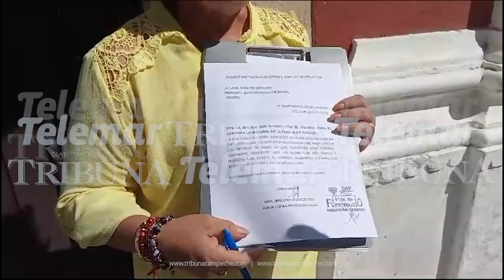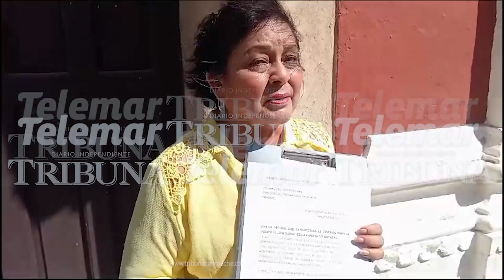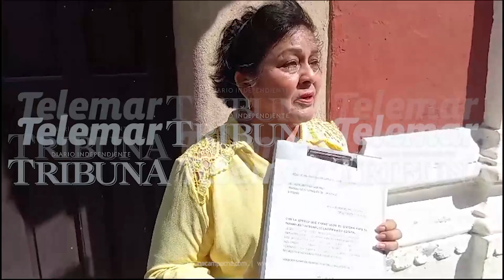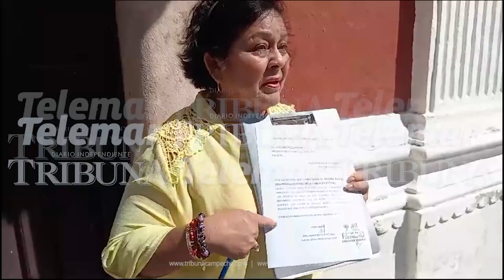Se niega Laura Sansores a dar la cara